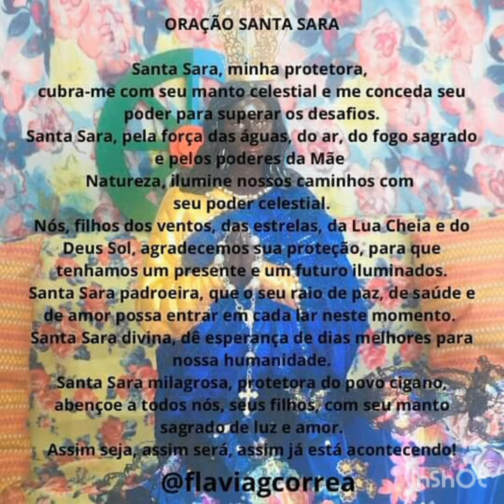A magia da vovó. Oração a Santa Sara.